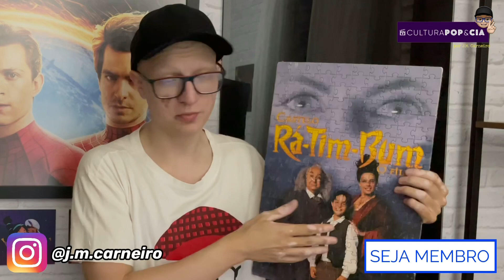EMOCIONANTE! CASTELO RÁ-TIM-BUM REENCONTRO MISTUROU NOSTALGIA COM HOMENAGENS AOS 30 ANOS DO PROGRAMA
Finalmente o tão esperado reencontro do Castelo Rá-Tim-Bum aconteceu. Com Cassio Scapin, o Nino, Rosi Campos, a Morgana, Cinthya Rachel, a Biba, e Fredy Allan, o Zequinha, o especial do Castelo foi ao ar na noite do último sábado, 25 de fevereiro, na TV Cultura, e contou com a presença de quase todo o elenco do programa infantil mais amado e lembrado de todos os tempos no Brasil.

✓ BLOG DO CANAL CULTURA POP & CIA →  culturapopecia.com.br

✓ MANDE UM PIX PARA AJUDAR O CANAL E AINDA DEIXE UMA MENSAGEM

✓ Site →  jmcarneiro.net.br